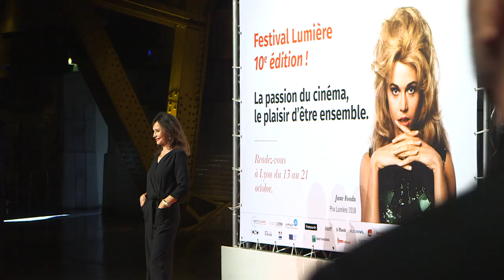Le Festival Lumière ouvre samedi à Lyon malgré la pandémie, avec moins de spectateurs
Les organisateurs du Festival Lumière ont réussi leur pari : maintenir l'événement dès ce samedi à Lyon malgré la pandémie, et jusqu'au 18 octobre. Vigo Mortensen, Michel Audiard et les frères Dardenne seront mis à l'honneur.